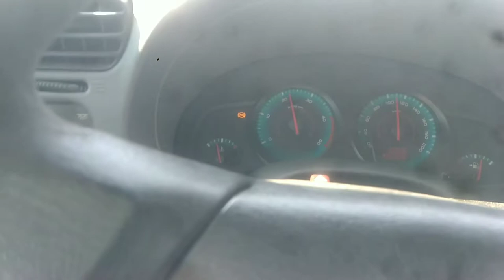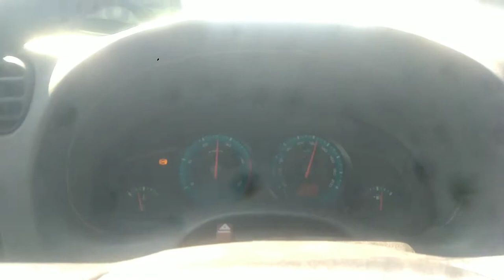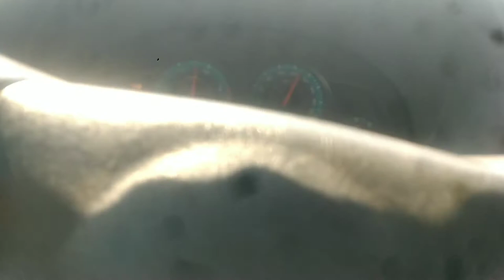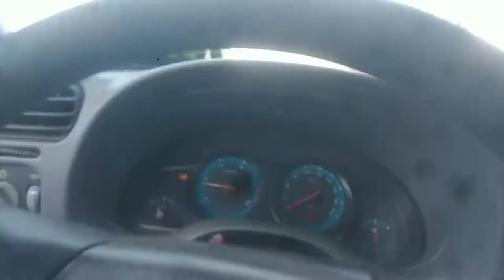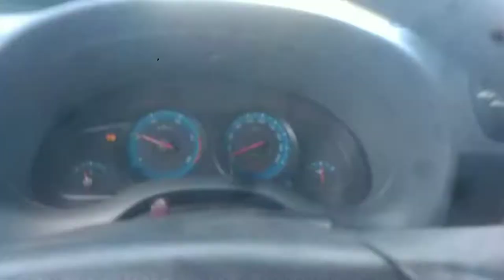Na Lida de S10 Pittbull 🚜💨⚡ - [Auto#17]